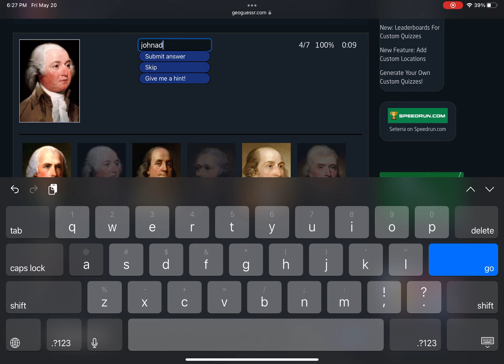[WR] Seterra - The U.S.: The Founding Fathers - Type (Touch Web) in 0:18